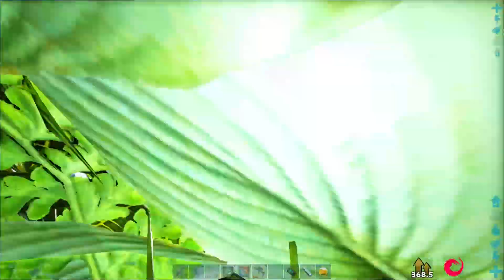🔥 Most Powerfull Boss of ark 🔥 Ark Extinction core & Foreworld myth gameplay in HINDI | Episode 17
DRAGON EMPEROR DARK SIDE

Join:-

The Music used is the original Minecraft Soundtrack and I own no rights to it.

ark,
ark survival evolved,
taming DRAGON EMPEROR DARK SIDE,
ark foreworld myth,
taming boss,
ark primal fear,
ark extinction core,
taming celestial griffin,
ark extinction core hindi,
ark survival evolved in hindi,
RishiRaaz Gaming,
RishiRaazGaming,
ark extinction core gameplay in hindi,
ron gaming ark survival,
ark survival evolved ron gaming,
iamryuk,
minecraft gameplay,
ark survival evolved iamryuk,
nayak movie,
kgf2,